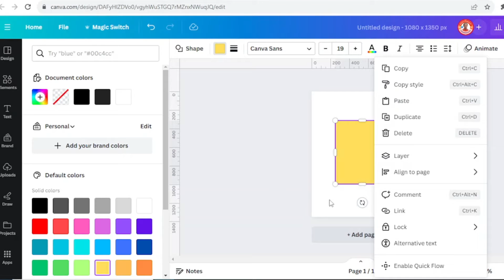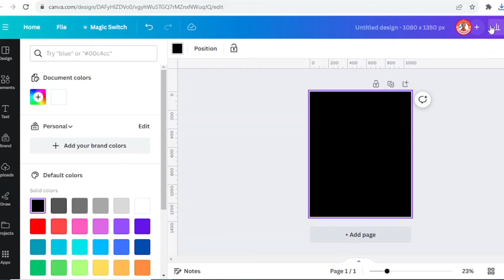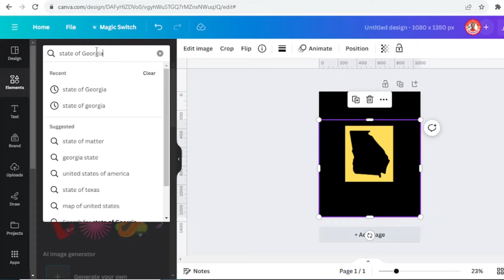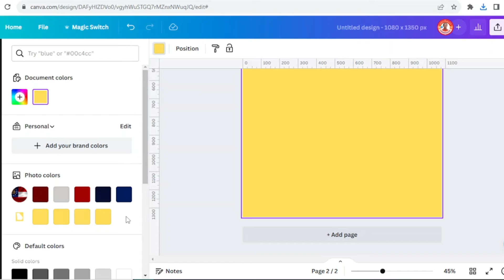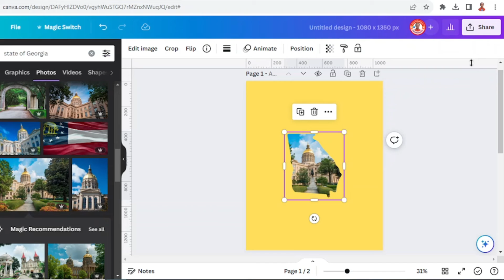How to Fill a Shape with Photo | Create Custom Frame in Canva Tutorial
Learn How to fill a shape with photo by create custom frame in Canva

Welcome to Canva Art Design with Reno Nadiandy
in this Canva Tutorial video i'm answering a question from one of this channel's audience. She asked me how to fill a photo to Georgia State shape.

by conquering this skill you can make any custom frame in Canva without using any other application.

You will learn the step by step tutorial such as
1. finding the shape
2. how to create the custom frame from a shape
3. filling the shape with photo

hope this Canva tutorial video doesn't only answer the question from the audience that asked me, but also give you insight to your design project.